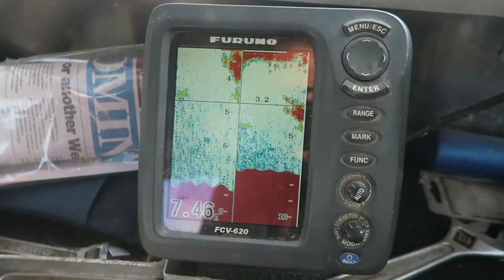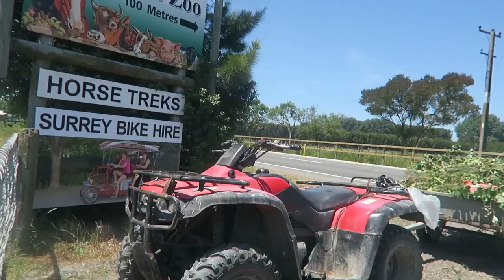JE DEVIENS LA RÉFÉRENCE EN VLOG 100% PAYSAN